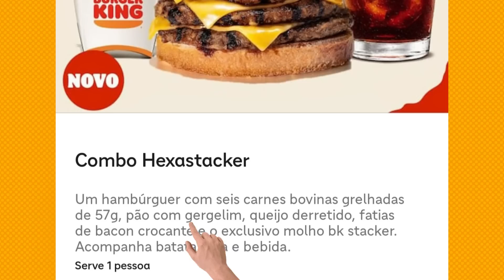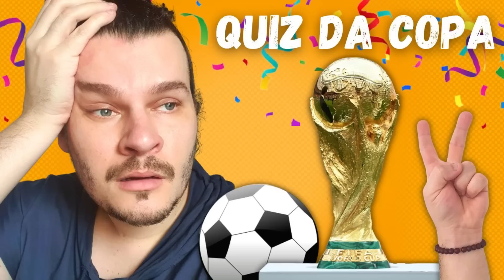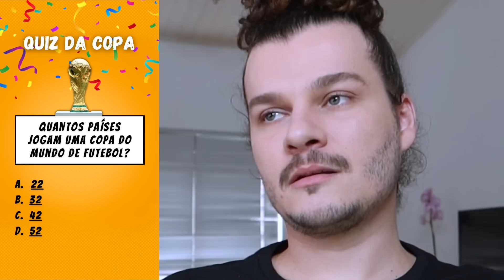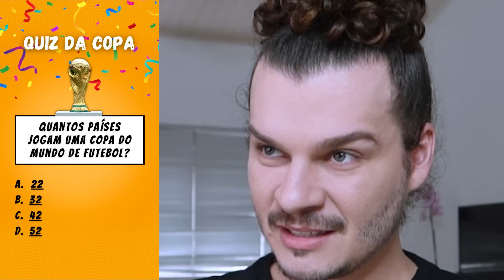PROVAMOS O HAMBÚRGUER DA COPA: HEXA STACKER DO BURGER KING - Vale a pena?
O BURGER KING chegou com NOVIDADES e trouxe o LANCHE DA COPA DO MUNDO 2022 um HAMBÚRGUER GIGANTE COM 6 CARNES.

EXPERIMENTAMOS COMBO HEXASTACKER (hambúrguer com seis carnes bovinas grelhadas de 57g, pão com gergelim, queijo derretido, fatias de bacon crocante e o exclusivo molho bk stacker. Acompanha batata frita e bebida.